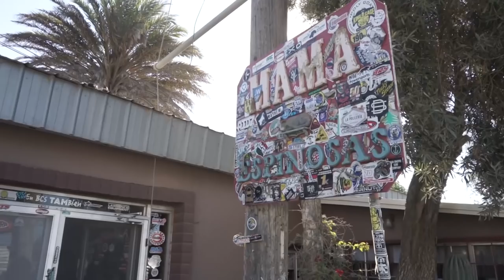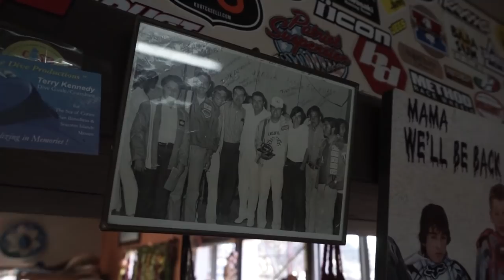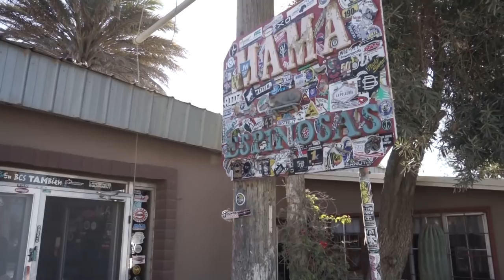Baja Raptor Run 2019